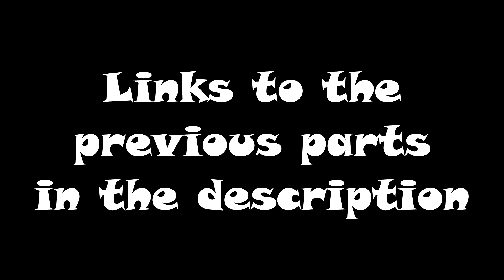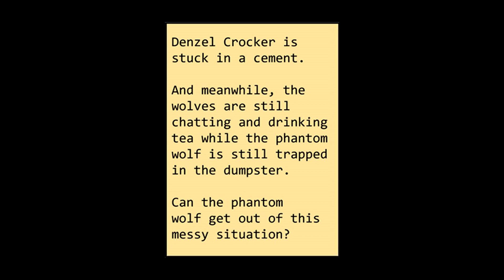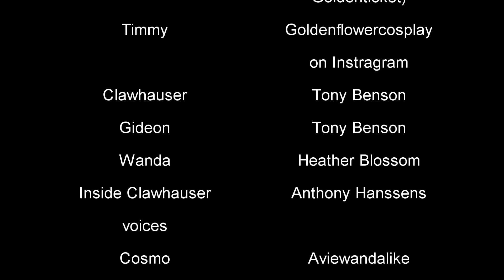Fairly Odd Zootopia - Chapter 2 Part 3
Thank you all for bearing with us on this. The next part is here and we hope you enjoy.

Here are the names of the wonderful people involved in the comic and in this video:

Illustrator and Co-author: Anthony Hanssens
Co-author: Kit Knightwood

Crocker: Scott Wild
Poof/Narrator/Chuckles: Martin Weston
Nick/Goat Farmer/Art snob: The Beach Bears
Judy/Kid 1 and 2/Bear Baker/Tiger Kid: DuoVA
Timmy: GoldenFlowerCosplay
Clawhauser/Gideon: Tony Benson
Wanda: Heather Blossom
Cosmo: Aviewandalike
Phantom Hero: Vol Foxxo
White wolf: Cristina21
Sheep bystander: Cristina21
Bear in town: Paul the Fox